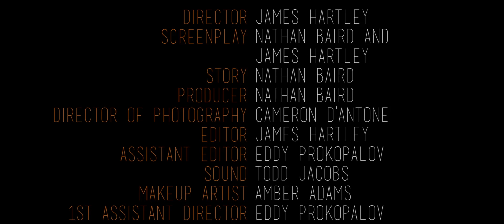Murrays Run - Short Film for FiLMiC Pro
A dirt road in the middle of nowhere. A meetup gone wrong.

with
Joachim Auvray as Jonno
Nathan Baird as Paul
and Eddy Prokopalov as Michael

Director - James Hartley
Story - Nathan Baird
Screenplay - Nathan Baird and James Hartley
Producer - Nathan Baird
Director of Photography - Cameron D'Antone
Sound Recordist - Todd Jacobs
Makeup Artist - Amber Adams
Editor - James Hartley
Assistant Editor - Eddy Prokopalov
Colorist/Online Editor - Cameron D'Antone
Sound Designer and Mixer - Todd Jacobs

A Pyramid Schemes Production

Shot on iPhone 6+ with FiLMiC Pro. Edited with Adobe Premiere.